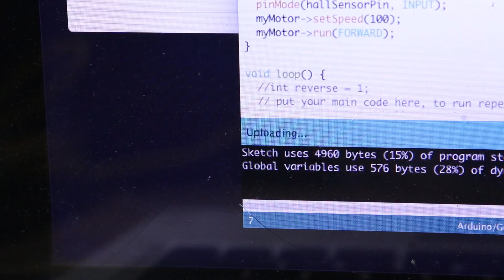I built a robot for my cat and she hates it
Every night my cat wakes me up so I'll go play with her toy. So I decided to build a robot to do it for me!

Lazy susan bearing
Motor Mounts
Pulley + Belt
Hall Effect sensor
Arduino motor shield
Giant scissors
Giant light bulb